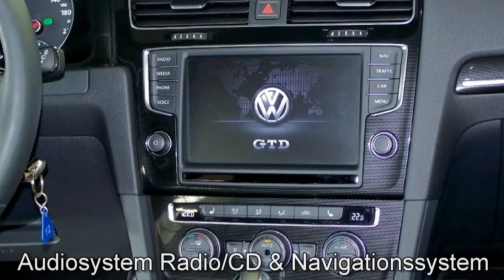Volkswagen Golf VII 2.0 TDI DSG GTD Oryxweiß Perlmutteffekt EW211721